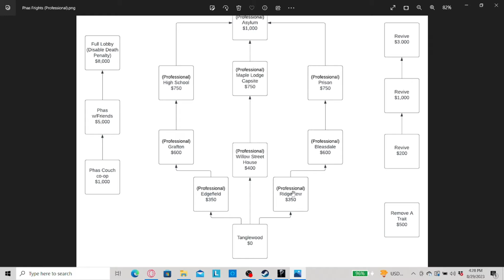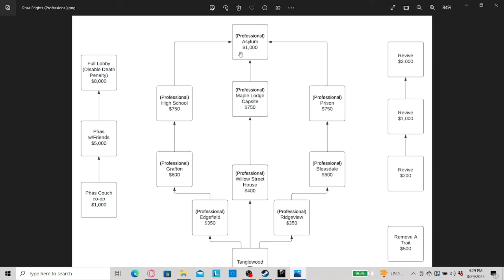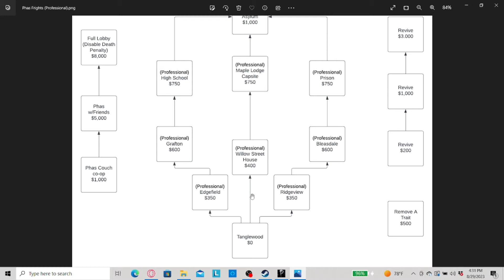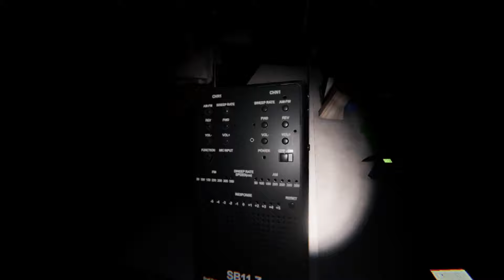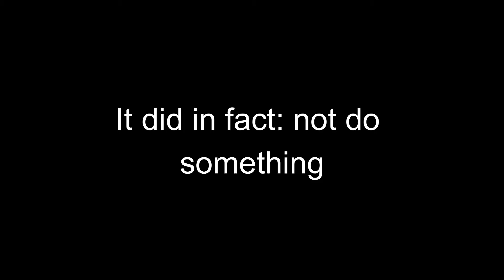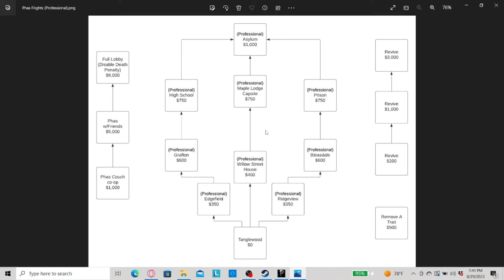Dos Perfecto | Phasmophobia: The Forgotten Frights (Episode 29)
Phasmophobia: The Forgotten Frights is a PhasmoRPG inspired series. The forgotten frights requires one team of individuals to go and reach Nightmare Asylum. In order to reach that, players must unlock each map and unlock each map tree. Once the series starts the player starts off with $0 and must work their way up to the ultimate $10,000, that is Nightmare Asylum. In order for the series to be completed, the player(s) must reach Nightmare Asylum and figure out the ghost type correctly. Only once that is achieved may the ghost hunters retire from their missions. The primary hunter may purchase things that can help them in their endeavors, such as revives, removal of traits, and even the ability to bring other hunters with them. There are 6 characters that the player can play as. If one of them dies, they are permanently dead, unless the player uses a revive. After a medium or big map is completed, a negative trait must be applied to the character that played it. This only applies if the hunter survives. If someone (that isn’t the main hunter) dies, the primary hunter loses $200 for each death. If the primary hunter dies, they are permanently dead and they lose some equipment. Unlike Nuzzgard’s PhasmoRPG. The equipment at the start is provided. If a hunter dies and loses some equipment, it is then the hunters responsibility to pay for them again. All maps must be played at least once before an Asylum mission is attempted. Once an Asylum mission is completed, and the primary hunter survives, the next map tree can be unlocked. A wheel is spun to determine the negative trait that the characters receives at the end of a mission.

We have a Podcast, come check us out!

Amazon Music